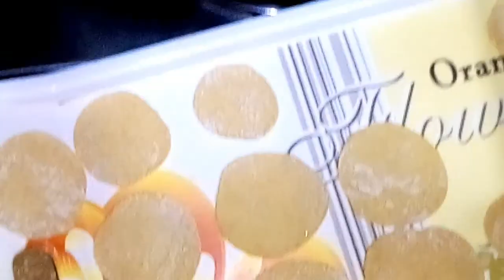Perfect goal gappay /Pani pori recipe by cooking with hina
A very very perfect recipe of goal gappa's

Semolina(sujhi). 4tblespoon
All purpose flour.  2tblespoon
Baking soda.   2pinch
Salt.    1/4teaspoon

Ingredients for khatta Pani

Temarind pulp.  1cup
Red chilli powder 1tblespoon
Chaat masala.  1tbspoon
Ginger powder (sonth).  1tbspoon
Black salt 1teaspoon
Carom seeds(ajwain) 1teaspoon
Salt   to taste
Water 4glass

Ingredients for meethi chutni

Dates(khajoor).  3soaked
Jaggery(gurh).  Half cup